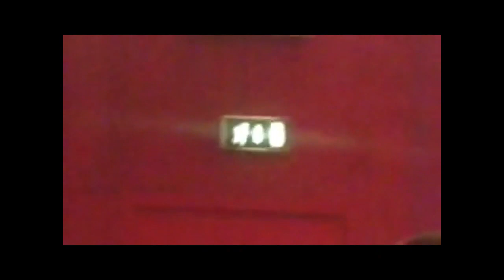Agamben : “La democrazia ormai definitivamente al tramonto.”. -Salone del libro di Torino. 2017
Agamben : La democrazia ormai definitivamente al tramonto.

'Che cosa resta del mondo che abbiamo conosciuto.'
Salone del libro di Torino. 2017.
Scusate per la qualità del video fu registrato con un vecchio smartphone.